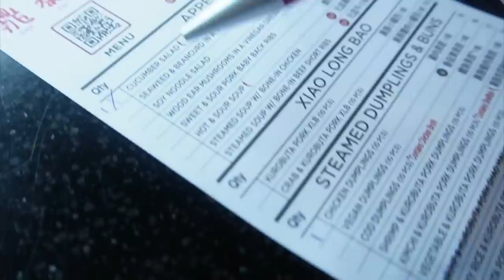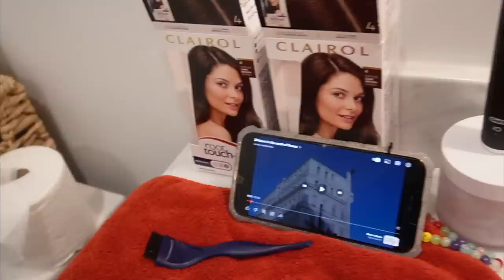spending the day with my niece | eating and shopping vlog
Nudie Patootie returning - August 2022

Arie sweat pants couldn't find online :(
NORDSTORM